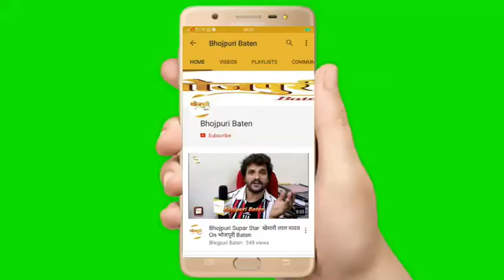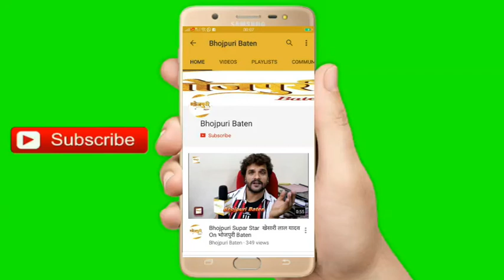डांस मास्टर आर.डी.रामदेवन का Supar Star Pawan Singh और Akshara Singh को लेकर बड़ा बयान